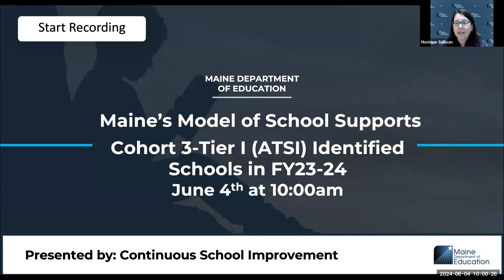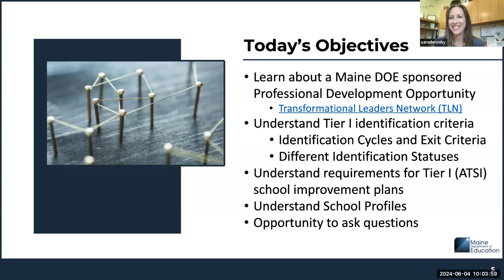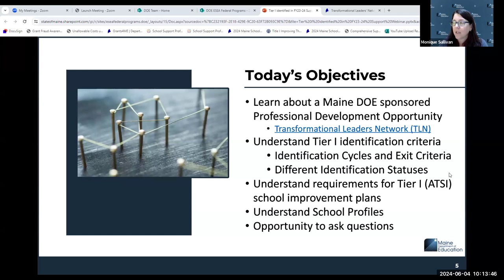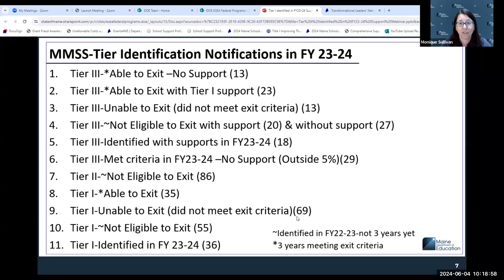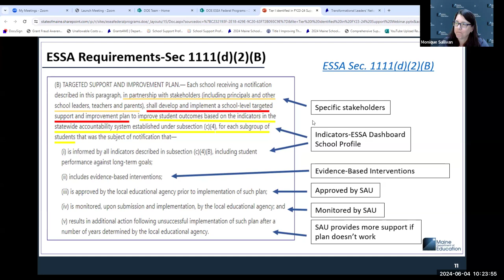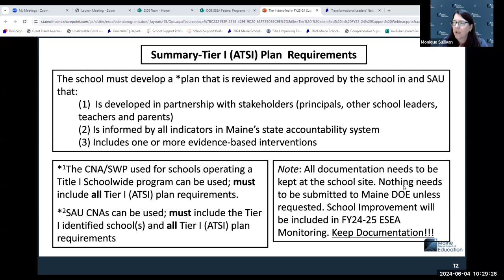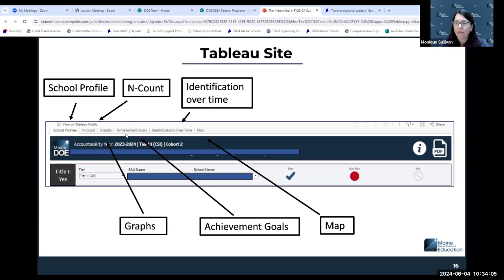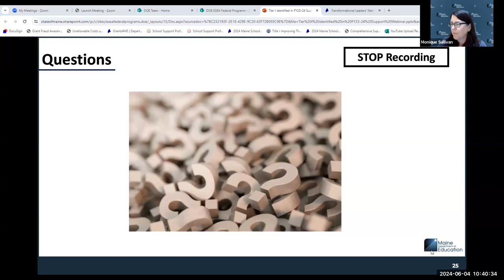Technical Assistance Webinar: Tier I ATSI identified in FY23 24 Cohort 3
This webinar provides guidance to schools identified for Tier I (ATSI) supports in FY 23-24 under Maine's Model of School Supports.